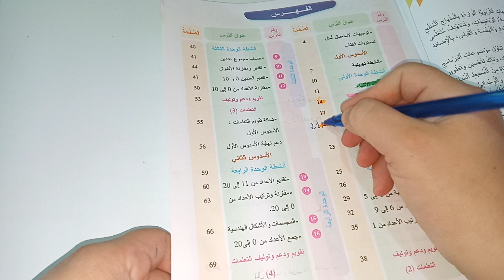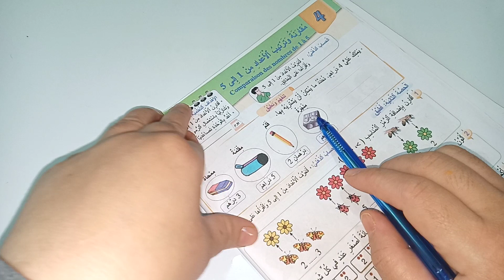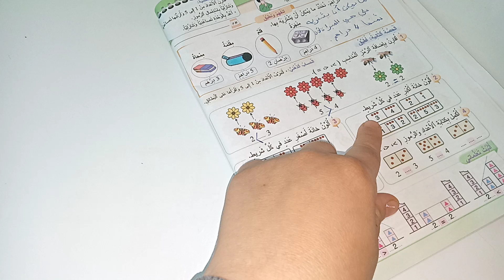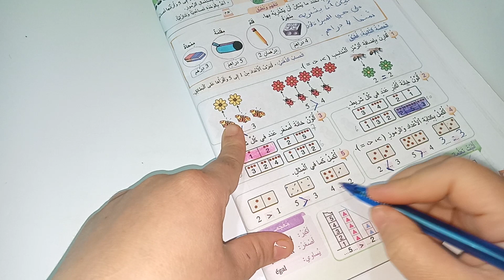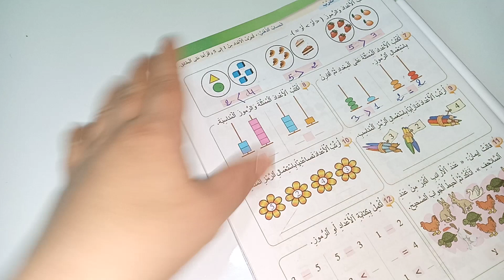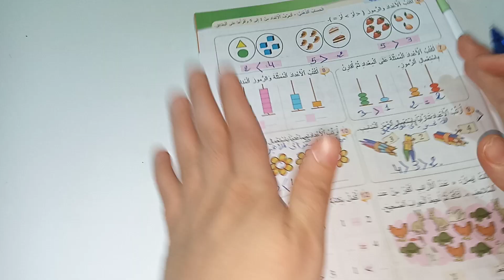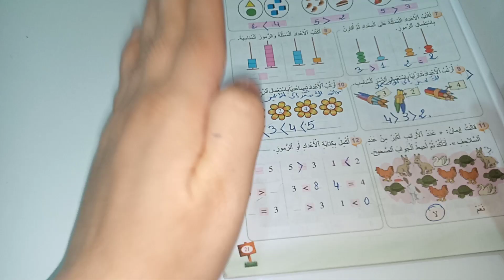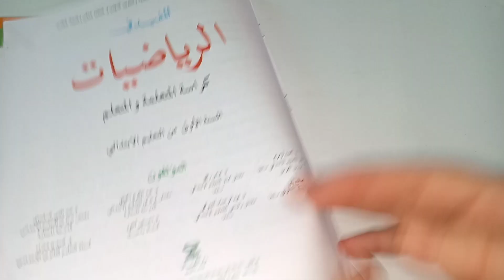صفحة20 21/الأعداد من 1الى5/المفيد في الرياضيات المستوى الاول